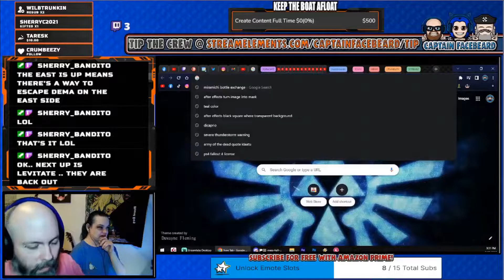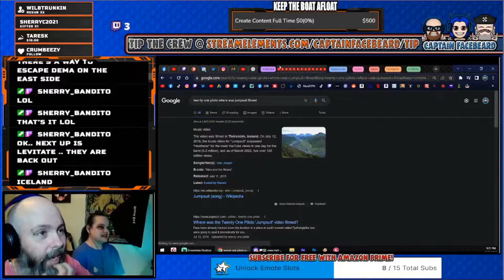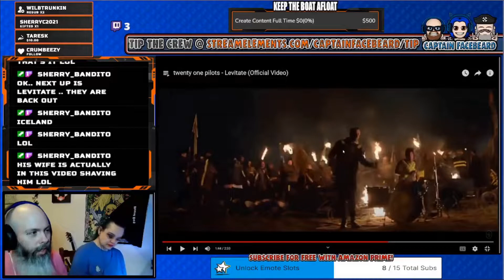twenty one pilots - Levitate Reaction | Captain FaceBeard and Heather React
twenty one pilots - Levitate Reaction

Tired of waiting for us to react to your favorite songs? and skip the line with a Donation of $5 or more!